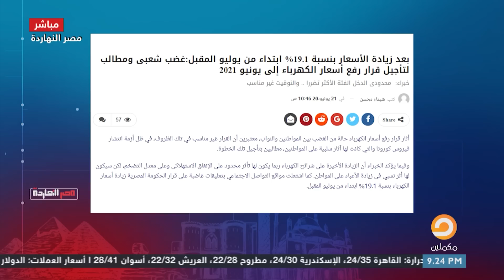في مقدمة برنامج مصر النهاردة.. ناصر يفضح طريقة تفكير السيسي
أو متابعة البث الحي على :

مصر النهاردة
محمد ناصر